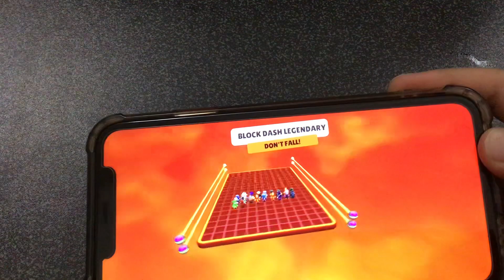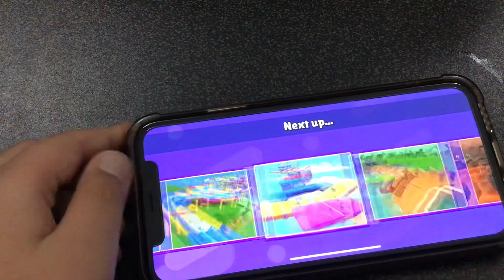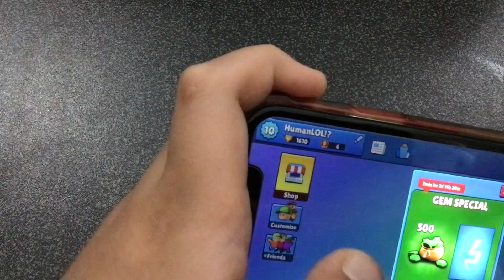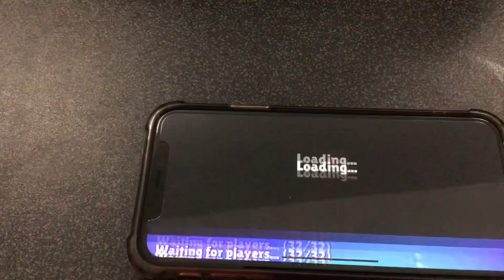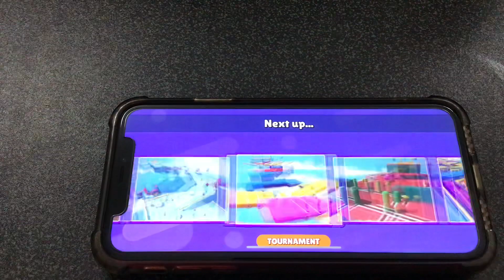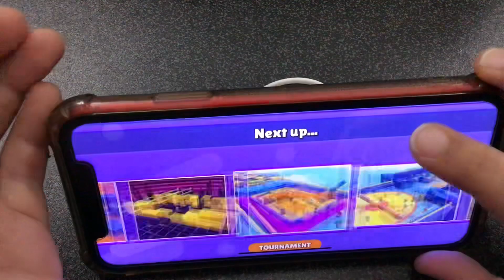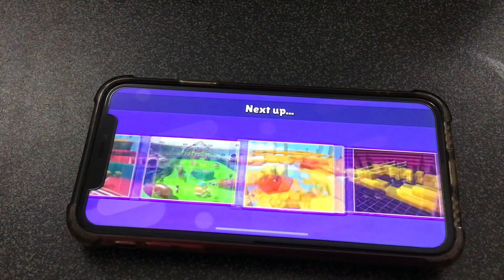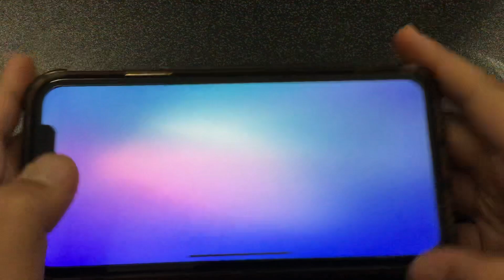Stumble guys. No luck py2